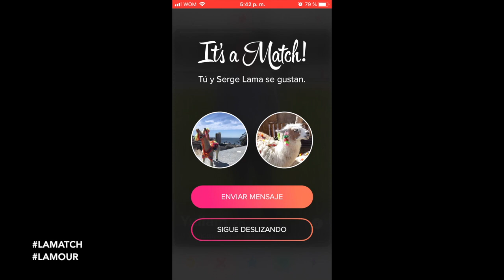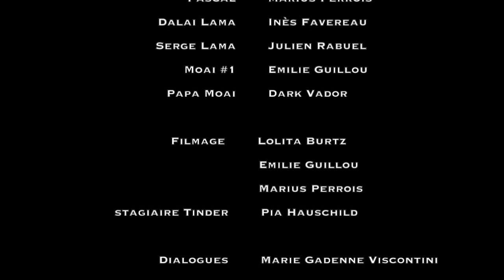Terra Chili en folie - 2018 - Les recos parallèles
Du désert d'Atacama à l'île de Pâques en passant par la Patagonie, Terra Chile vous dévoile ses recos parallèles...